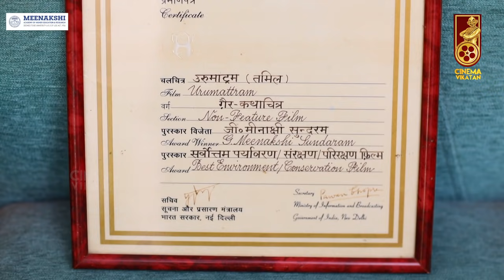Ranjith சொன்ன கதை பயங்கரமா இருந்தது - Sarpatta GM Sundar | Arya | VijaySethupathi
GM Sundar, national award winning an Indian actor who has acted in several tamil films. Sundar studied his acting course at the film and television institute, adyar. G. M. Sundar's debut role was given to him by director K.Balachandar in the film Punnagai Mannan. Sundar's next cast was for kadamai kanniyam kattupaadu a film produced by raj kamal films.

Sundar's prominent roles include pulan visaranai, ponnumani, and thotti jaya. Aside from mainstream films sundar also played a leading role in the award-winning movie titled 'oorukku noor per.' sundar also played a role in Urumattram the short film went on to win a national award for the best environmental film. After a short pause, . GM. Sundar entered the second phase of his career with the box success movie titled kadhalum kadanthu pogum.

CREDITS
Reporter- Allaudin , Host - Selva  ,Camera - Hariharan and Suresh,Edit - Divith